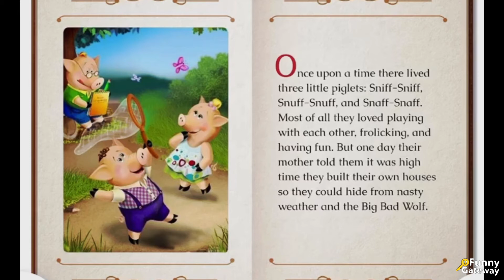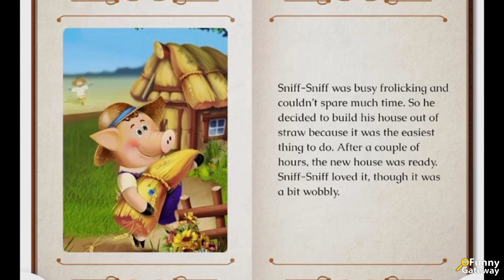Kids Reading: Three Little Pigs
By: Kids Academy